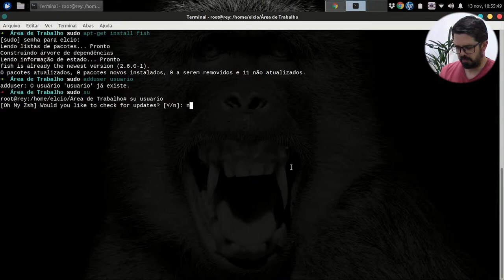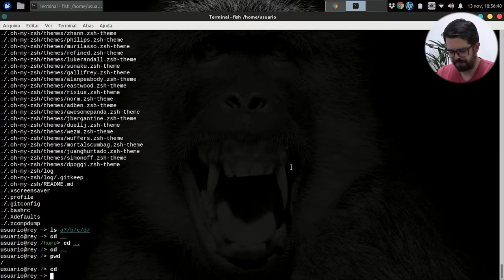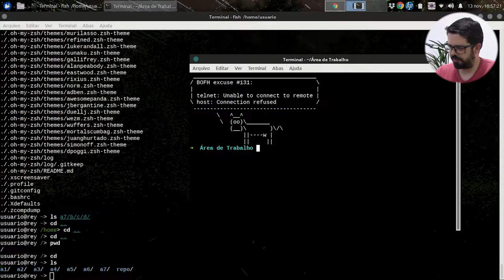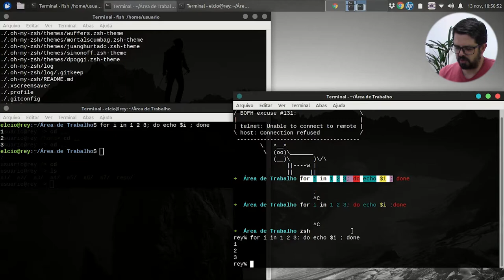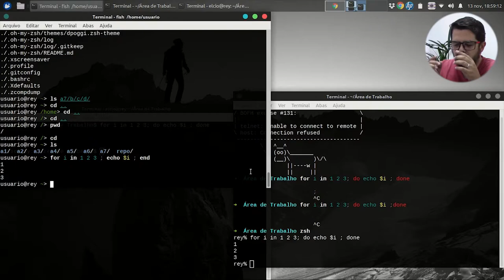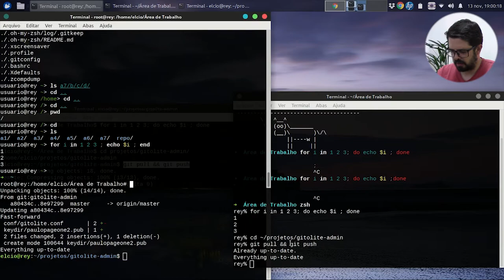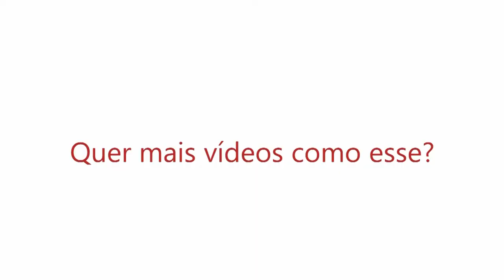Visie: Fish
Há 3 semanas eu mostrei o ZSH, e no víde de hoje chegou o tão esperado Fish, que é um outro Shell.
Confira Agora!